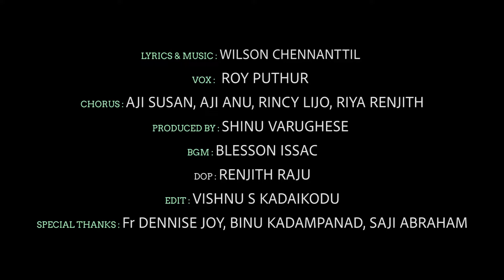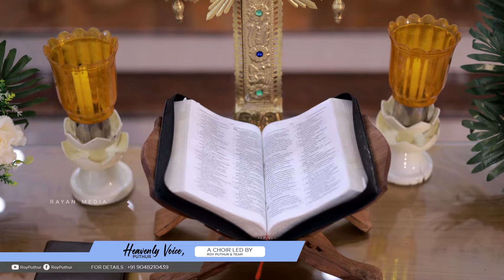മദ്ധ്യാകാശത്തിങ്കൽ മണിപ്പന്തലിൽ...|Roy Puthur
LYRICS & MUSIC : WILSON CHENNANTTIL
VOX :  ROY PUTHUR
CHORUS : AJI SUSAN, AJI ANU, RINCY LIJO, RIYA RENJITH
PRODUCED BY : SHINU VARUGHESE
DOP : RENJITH RAJU
EDIT : VISHNU KADAIKODU
SPECIAL THANKS : Fr DENNISE JOY, BINU KADAMPANAD, SAJI ABRAHAM